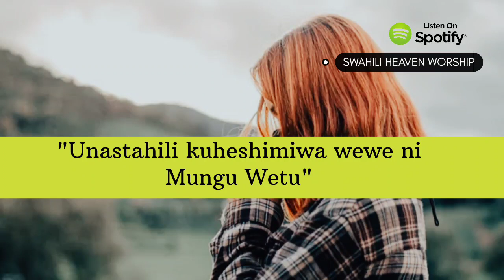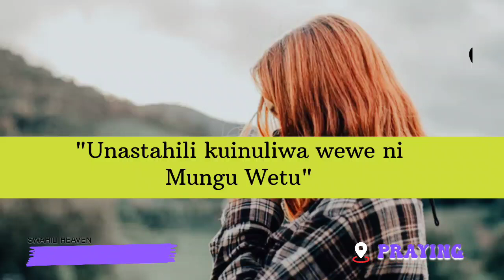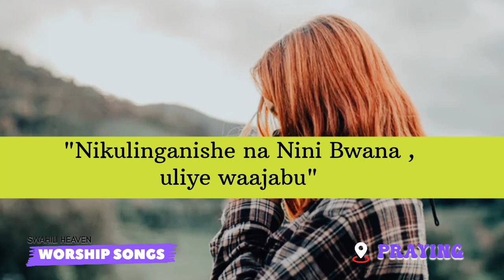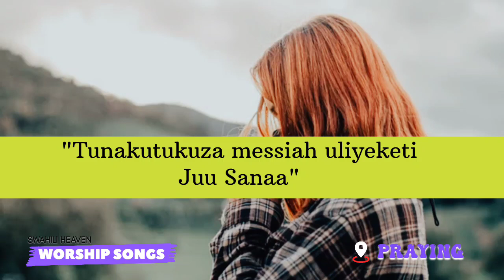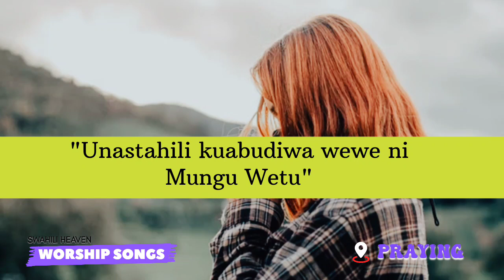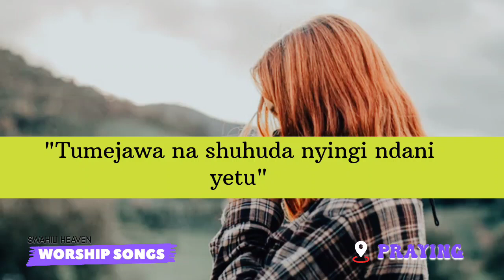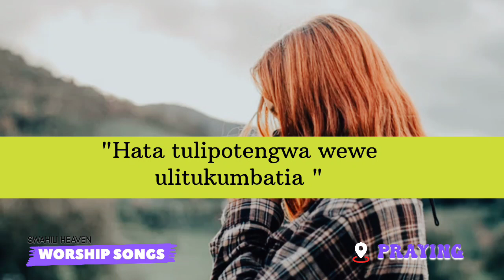UNASTAHILI - BEST WORSHIP SONG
SWAHILI HEAVEN  WORSHIP SONGS

Listen to ;

Swahili heaven Worship;
.."Bwana ndiye Mchungaji wangu sito pungukiwa na Kitu"..

Download and listen on all digital platforms;